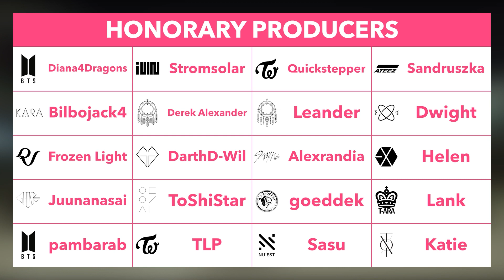From Sixteen to Superstars: Why Twice Will Stay at the Top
There's more than a couple reasons why they're 1 in a million. Check out why the JYP girl group has been on top of the K-Pop world since their debut in 2015!

0:00 Intro
0:55 Sixteen by Nine
2:34 The Story Begins
5:14 Monumental Milestones
6:46 A Perfect Balance
8:17 Sustainable Success